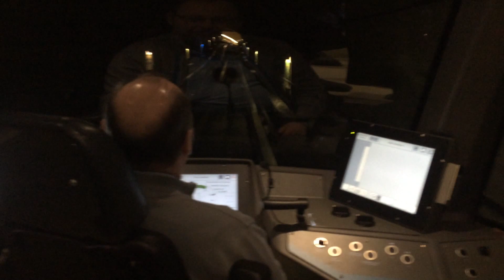AZUR derrière le conduteur